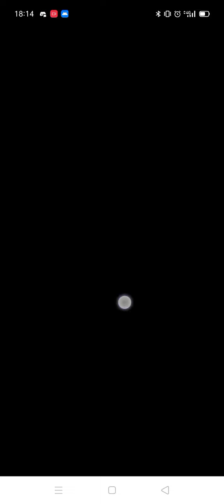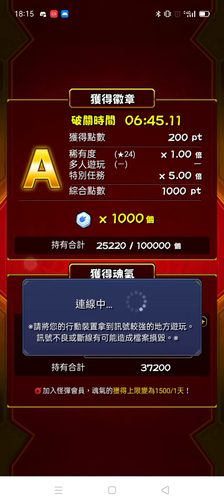怪物彈珠-敲響幸福！祝福的龍少女-激究極